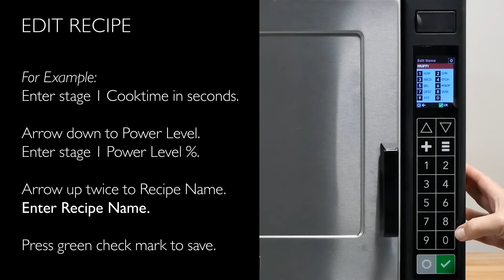05 - How to Manually Edit Recipes (RC)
Want to add or change the cooking time, power level, or name of a programmed item on your Amana® Commercial RC Steamer Oven? Try the Edit Recipe mode. Use it to enter and save custom times and cooking power levels for one or more cooking stages.

For more complicated menus, we recommend using the ACP Programming Application. To learn more and download the ACP Programming Application, please visit: